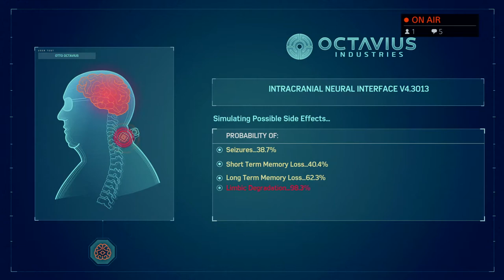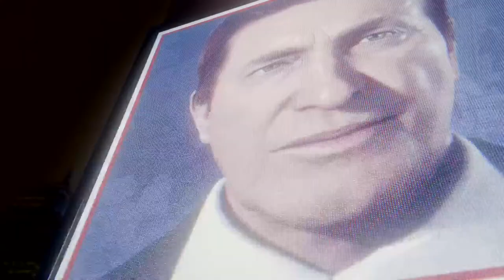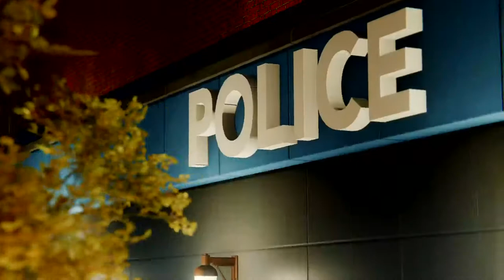All The Baddies In The Same Place? (07) | MARVEL's Spider-man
All the bad guys are locked up, but they are all together now. I have a bad feeling about this.